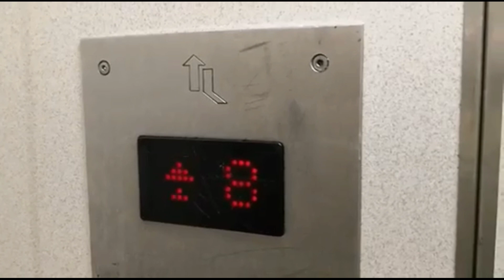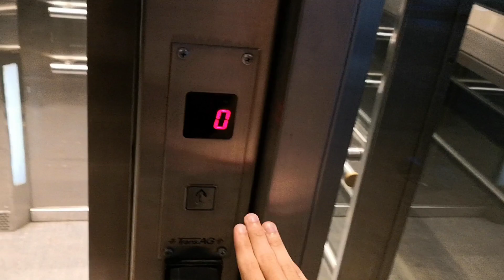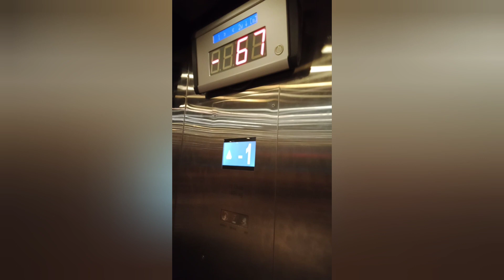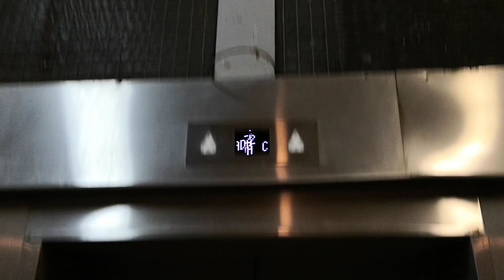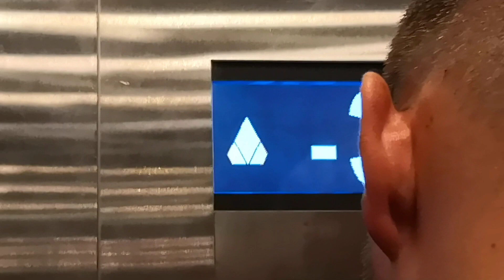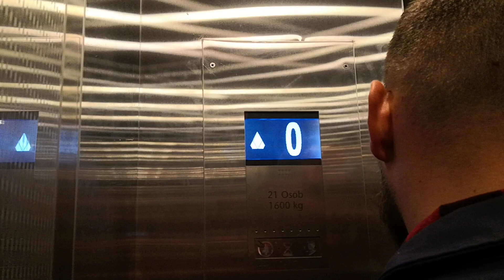Wypad do Kopalni Soli w Wieliczce, pokaz zdjęć i 3 windy (jedna bez przejazdu)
Witam wszystkich. Ten film będzie dość nietypowy, pierwszy taki na moim kanale, ponieważ postanowiłem zrobić wypad do Kopalni Soli w Wieliczce i porobiłem zdjęcia, ale też i nagrałem tam windy. 2x KONE (w tym jednego moja babcia swoim telefonem, bo był podział dwóch grup na 2 windy, a do jednej byśmy się nie zmieścili, dlatego poprosiłem babcię żeby mi nagrała i dzięki temu jest dłuższy film!) i jeden niemark (chyba ZEMM, lub Interlift). Była gdzieś jeszcze jedna winda niemarkowa, ale w tym roku niestety nie udało mi się nią pojechać. Mogłem w 2015 nagrać przejazd obiema windami, bo jechałem i starą i niemarkową, A i zapomniałem w napisach na początku filmu napisać, że jedna winda została nagrana przez moją babcię. A i w tej windzie co babcia nagrała było pokazane ile metrów jesteśmy pod ziemią, a w tej co ja nagrałem nie było czegoś takiego.

modernizacje: Nie
Piętra: #1 2 (0 1) #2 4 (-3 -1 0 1) #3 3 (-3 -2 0)
Firma montująca windy: KONE i jakiś niemark
Falowniki: Tak
Prędkość; #1 1m/s (wiem od przewodnika bo mi powiedział) #2 #3
4 lub 5 m/s

Montaż filmu: Mati serager